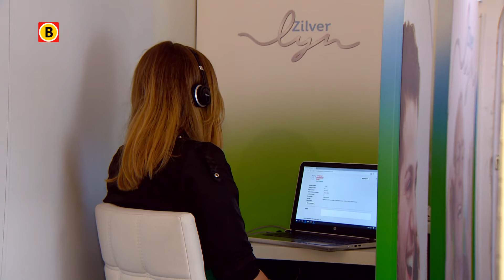Vrijwilligers van de Zilverlijn maken praatje met eenzame ouderen